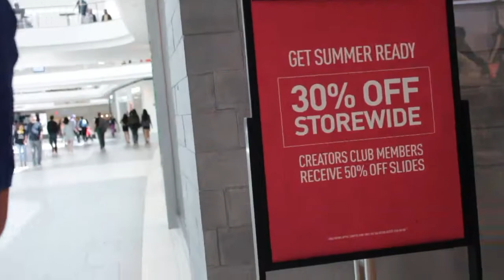Surprised My Sister With Adidas Stan Smith Shoes😍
I told you guys Id buy her shoes 😉

If you read all this type beoriginal in the comments!